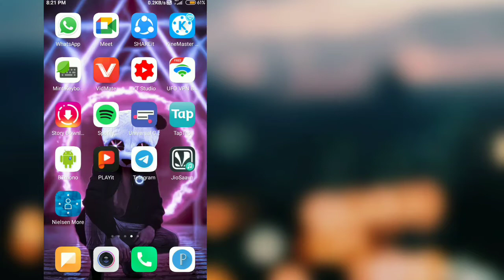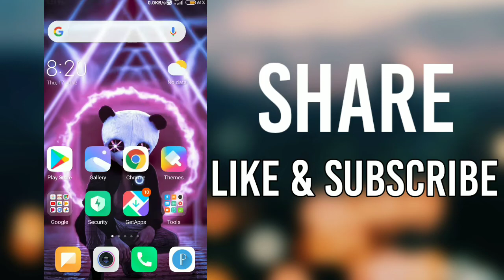HOW TO INSTALL BGMI | FIX THERE WAS A PROBLEM WHILE PARSING THE PACKAGE | fix new BGMI installation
BGMI install nahi ho rahi hai

BGMI install  problem

there was parsing the package

battleground mobile india install nahi ho rahi hai  kese install kare

install now battleground mobile india

pubg global   data transfer to battleground mobile india

 old data transfer

bgmi not install in my phone

India wala pubg install nahi ho raha kya kare

tap tap app se battleground mobile india install nahi ho rahi kya kare  fix problem